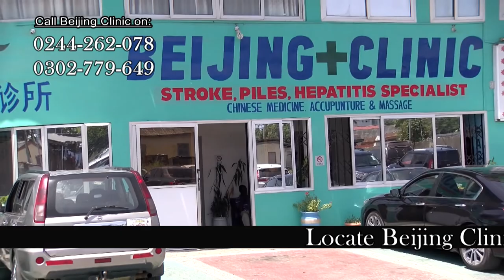Beijing Clinic Documentary on STROKE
Stroke, a hitherto fearsome disease, can now be very well managed and treated at Beijing Clinic in Osu Accra, behind Papaye fast foods, and this video shows how.